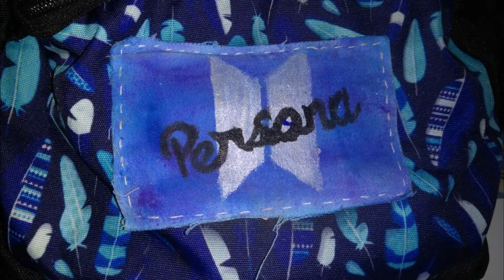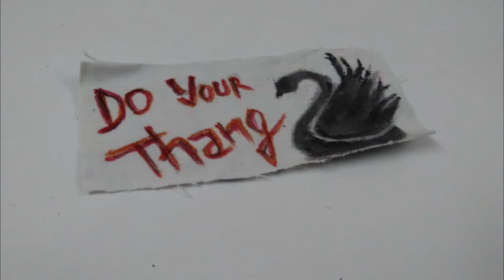DIY BTS Patchwork 💜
Older SISTER here.